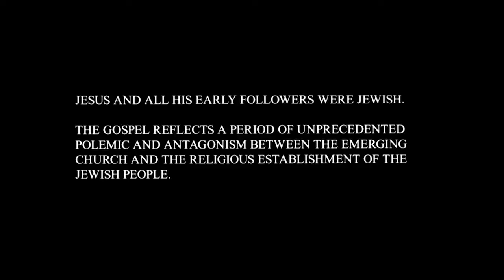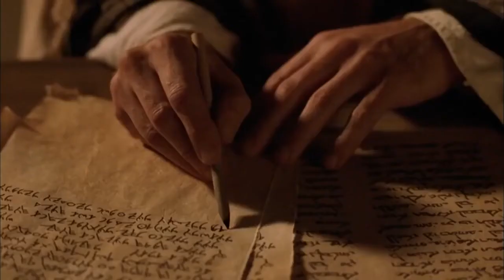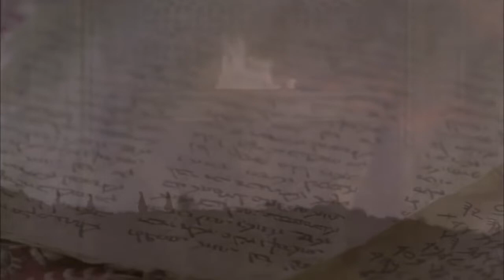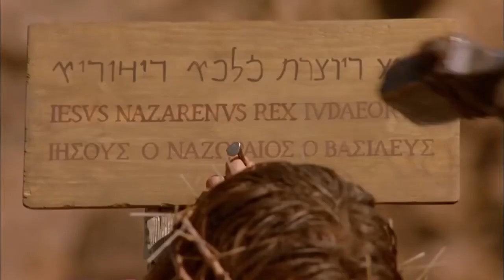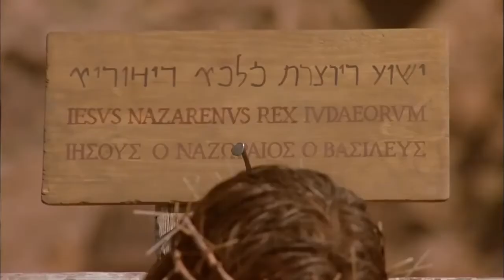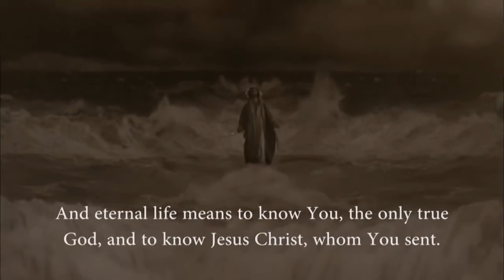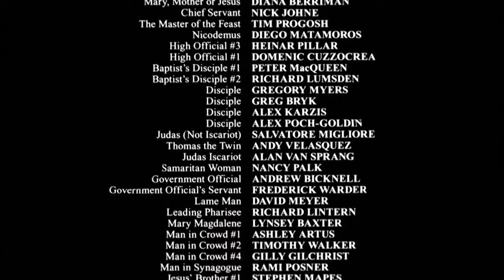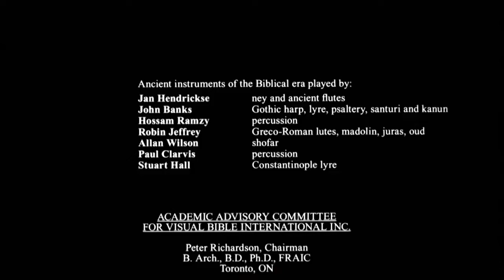Życie Jezusa - Ewangelii Jana / PLAYLISTA z filmami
Niech Was Bóg błogosławi

Zapraszam do oglądania innych filmów